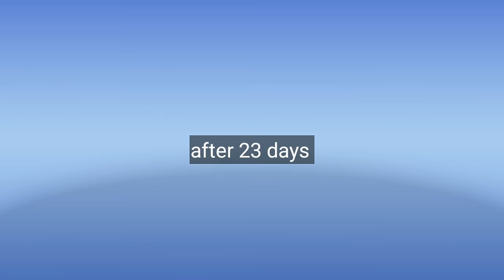how to get lots of flowers on mogra Jasmine plant | mogra growing tips | fertilizer for mogra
in this video i will tell you how to get lots of flowers on mogra jasmine plant.